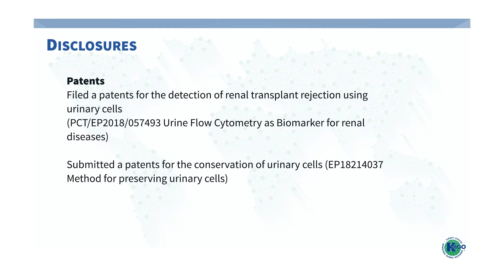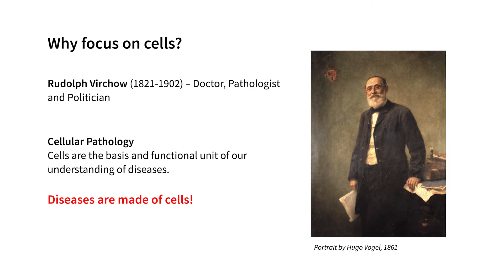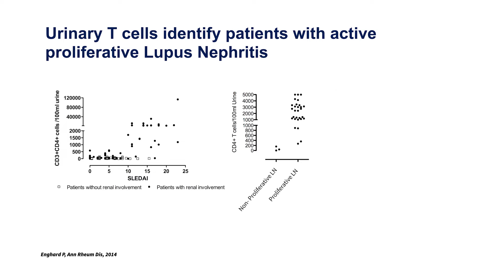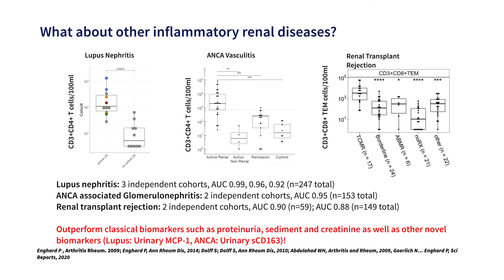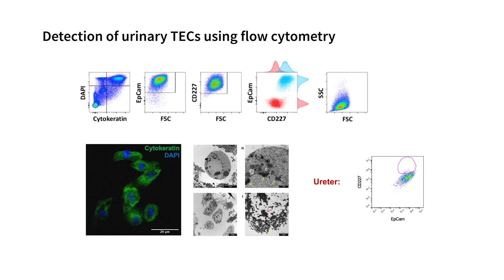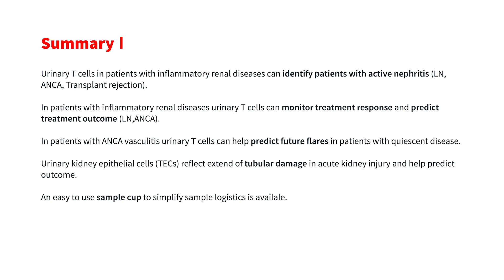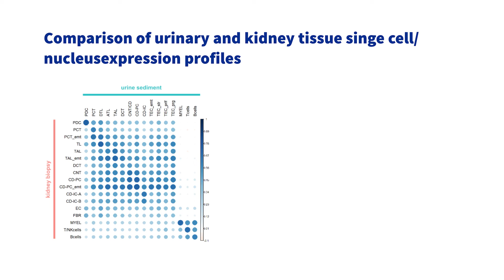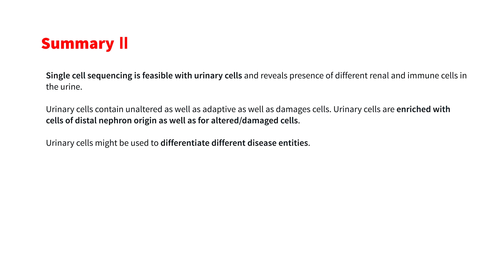Plenary Presentation - Using Urine as a Liquid Biopsy: What Urinary Cells Tell Us About the Kidney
This is a recording of the plenary presentation, " Using Urine as a Liquid Biopsy: What Urinary Cells Can Tell us About the Kidney," from the KDIGO Improving Quality of CKD Care Controversies Conference, by Philipp Enghard, MD (Charité Berlin, Germany).

The Controversies Conference was held in Berlin, Germany, in June 2022.